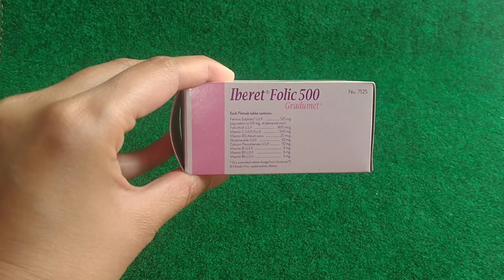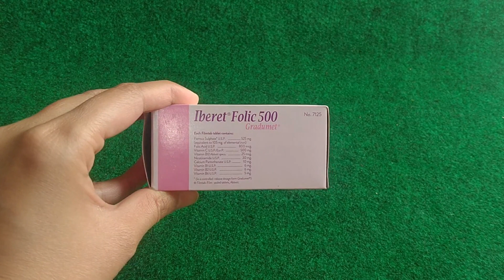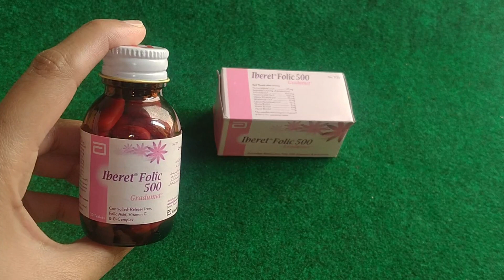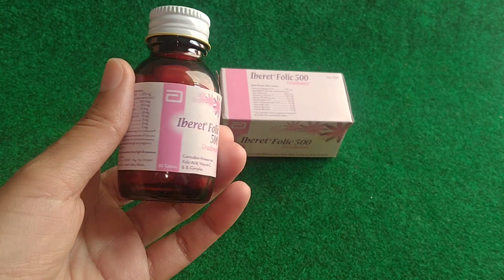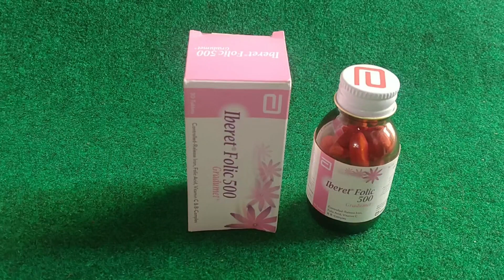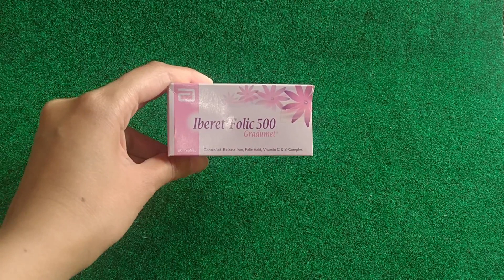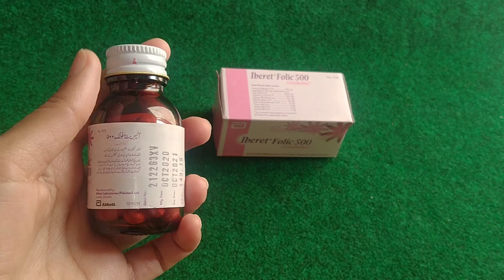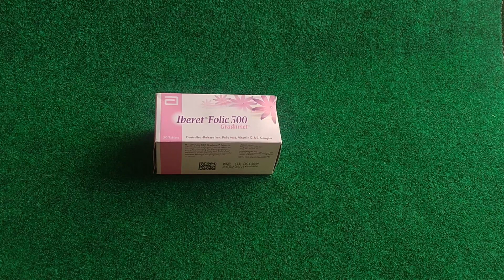Iberet Folic Acid Review, Benefits, Uses, Sideeffect & Price | Benefits Of Iberet Folic Acid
How to use iberet folic 500 tablet for iron difficiency
 How To Use Folic Acid Tablets .

3. Evion Vitamin E Capsule 400 MG Review- Uses, Side effects, Benefits for skin, hair & Body Benefits Link ;

1.Chehre Par Daag Dhabbe Ho To Kya Karein? | Dr Farhat Hashmi | Islam Updates.
2. Iberet Folic 500 Grudumet use. Stop iron deficiency and live healthy.
3. iberet folic 500 tablet, Multivitamin and iron product used to treat or prevent vitamin deficiency.
4. Iberet folic 500|detail review of multivitamin|uses,dosage,side effects|hindi/urdu.
5. iberet folic 500 tablet | iberet folic dosage | iberet 500 side effects.
6. Iberet folic acid 500 benefits How to use iberet folic acid dose.
7. Surbex Z Benefits // Uses // How To Use Vitamin C Cecon Tablets For Whitening.
8. What is the Treatment of PCOS Ka Elaj Urdu Hindi Causes of PCOS Ki Wajuhat Polycystic Ovary Syndrome.
9. When To Eat Folic Acid Medicine in Pregnancy.
10. Folic Acid Tablets .. How To Use Folic Acid Tablets .. Benefits Of Folic Acid Tablets By Maria.
11. Vitamins for Skin Hair Nail Nutrifactor, Surbex Z Benefits Cecon for Skin Whitening Tablets.
12. Surbex Z tablets uses,benefit, in Urdu Hindi.
13. Surbex z Benefits || Uses || How To Use Vitamin C Cecon Tablets By Sanam .
14. Surbex-Z Benefits for Skin | Uses & Review.